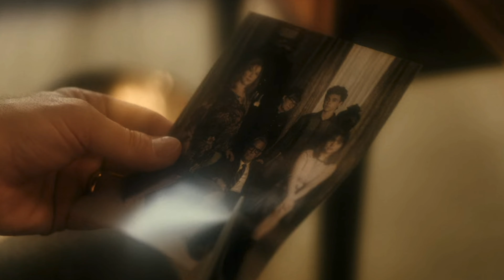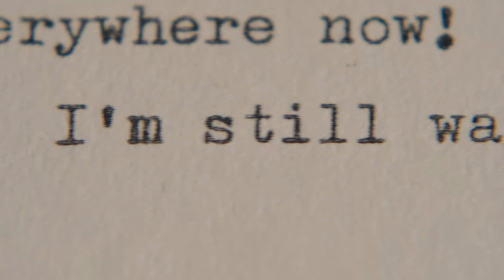The Watcher - Season 1 Episode 3 - Recap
Recap of The Watcher - Season 1 Episode 3